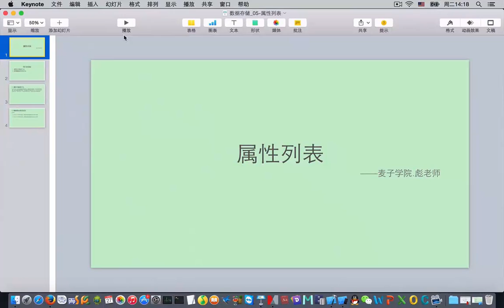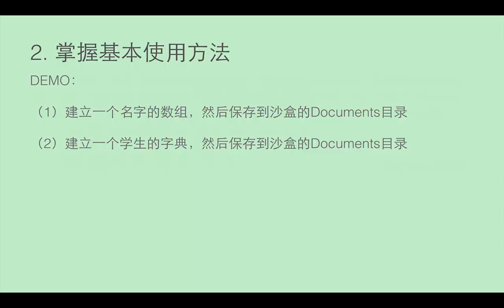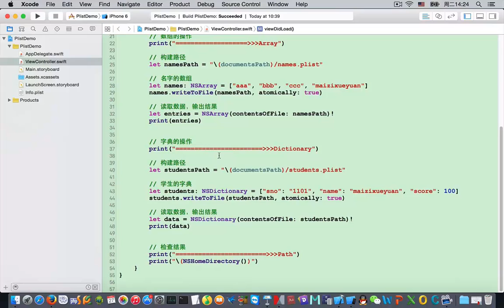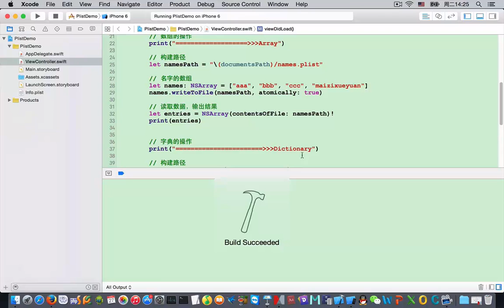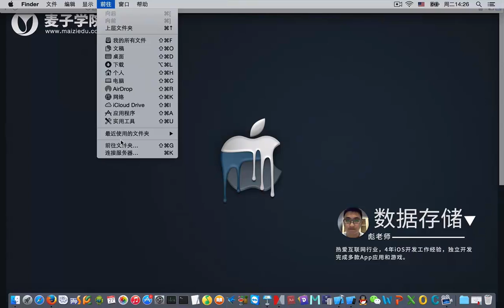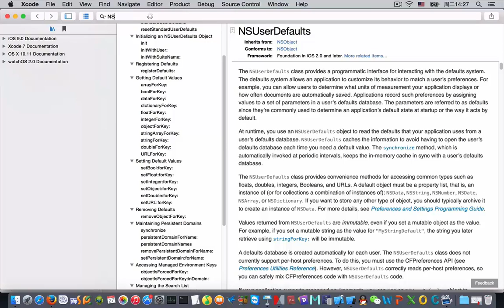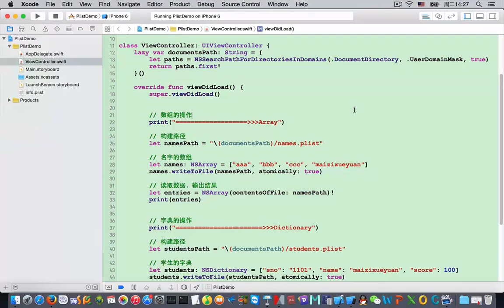iOS开发必不可少 数据存储5 属性列表